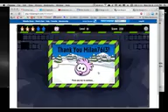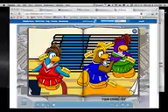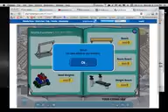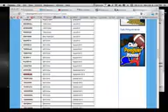Milan y Minecraft 32